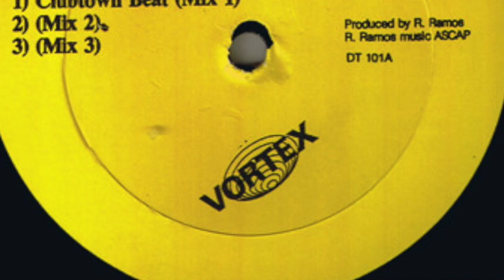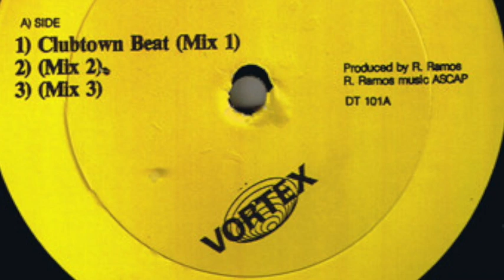Vortex - Clubtown Beat (Mix 2)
Label: DJ Tool Records ‎– DT 101
Country: US
Released: 1990